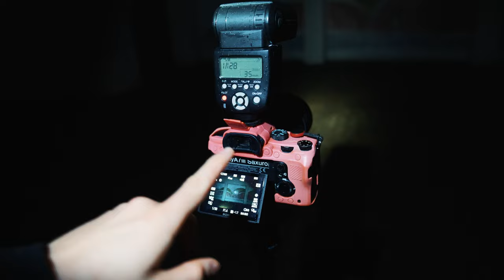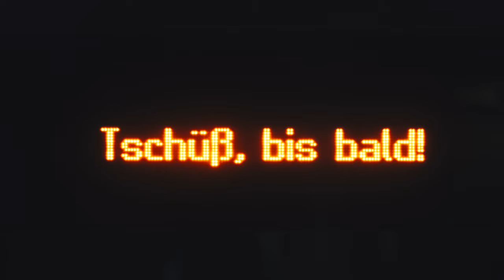30 Tage Foto Challenge Folge 14